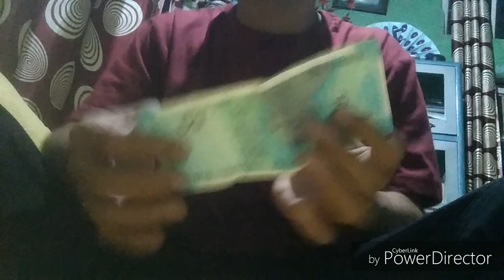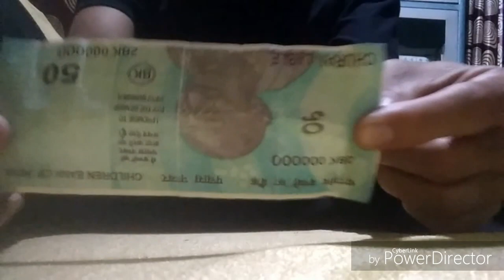Best Magician - Amosa Khithie (SIAHA)